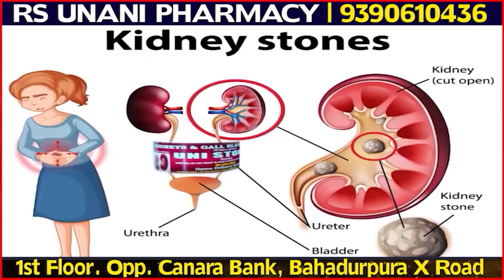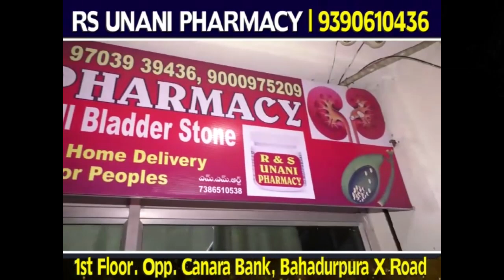Falaknuma Bridge Par Har Rozz Traffic | Awam Hai Pareshan | 7h Tv News